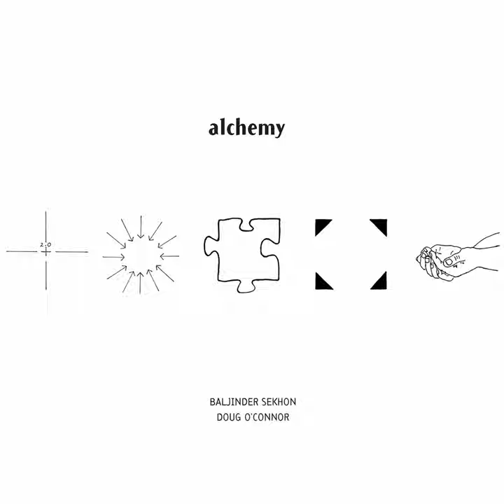Sonata of Puzzles: I. Never-Ending Jigsaw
Sonata of Puzzles: I. Never-Ending Jigsaw · Doug O'Connor · Jeremy Vigil

Baljinder Sekhon: Alchemy

Artist: Doug O'Connor
Artist: Jeremy Vigil
Composer: Baljinder Sekhon